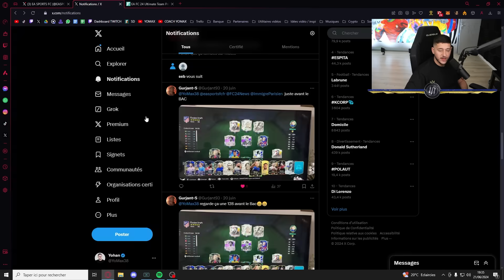Tentative WORLD RECORD DRAFT 128 #26 : Les nouvelles CARTES vont ENFIN m'aider ?